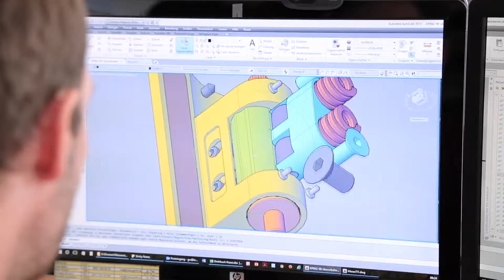Forskning og Utvikling